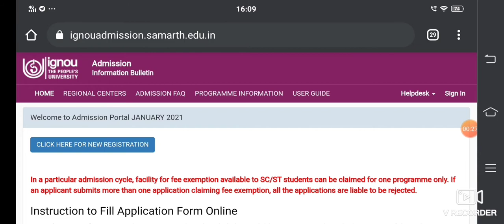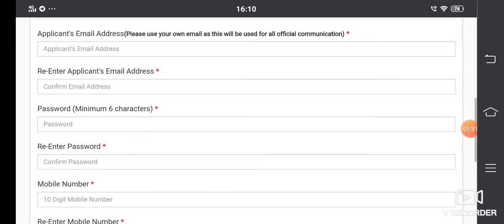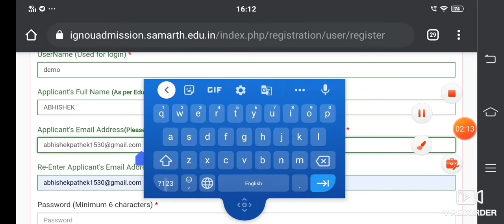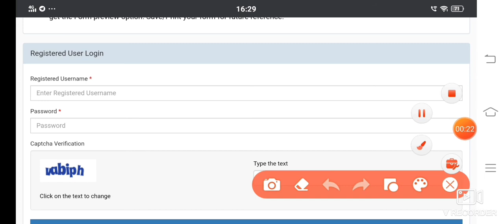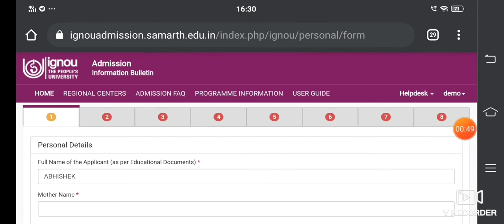IGNOU January Session Admission 2021 Start || How to Register